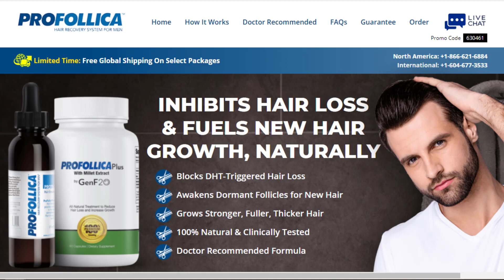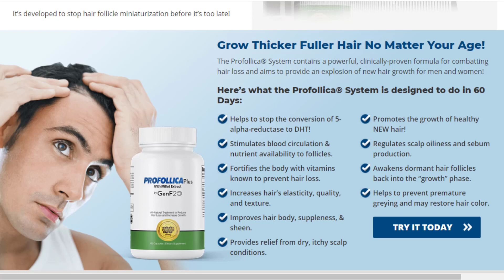Profollica - Profollica Review!!Profollica Supplement!!Profollica Sede Effects!!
I recorded this video because I saw that many people are doubtful if Profolica really works or if it is more a supplement that does not fulfill what promises, I hope to have helped with the video

TAGS (IGNORE)